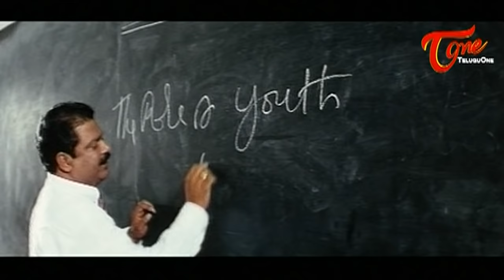Sivaji and Friends Comedy Scenes Back to Back | TeluguOne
Watch Hilarious Telugu Comedy Scenes from Bachelors Movie. Starring Sivaji, Manya, Jakir, Sumith Roy among others. Bachelors Telugu Film Directed by Sani Yadi Reddy and Produced by Taranga Subramanyam. Music Composed by Sashi Preetam.